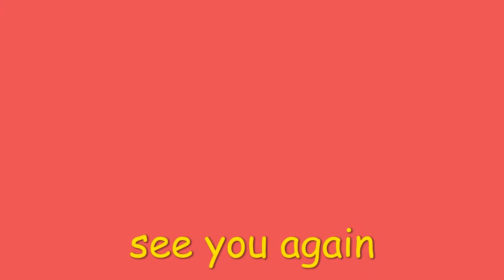Japanese KIMONO dolls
Please see to the end！